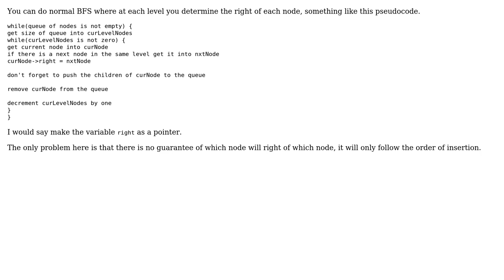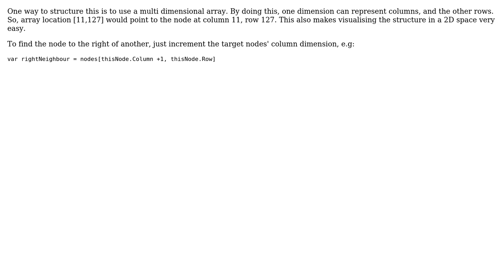Software Engineering: How to find the closest right neighbour in a tree? (2 Solutions!!)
Software Engineering: How to find the closest right neighbour in a tree?

With thanks & praise to God, and with thanks to the many people who have made this project possible! | Content (except music & images) licensed under CC BY-SA | Music | Images & others | With thanks to user qasimzee user Ghooo user FLSH and the Stack Exchange Network Trademarks are property of their respective owners. You are responsible for your own actions.